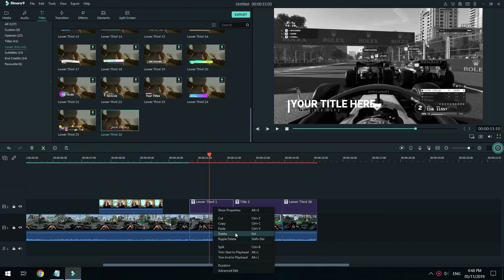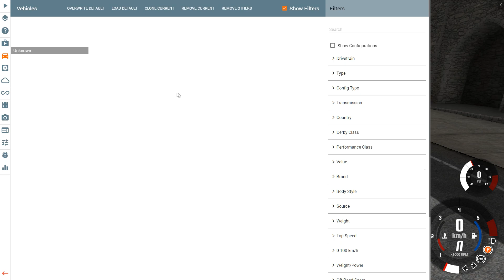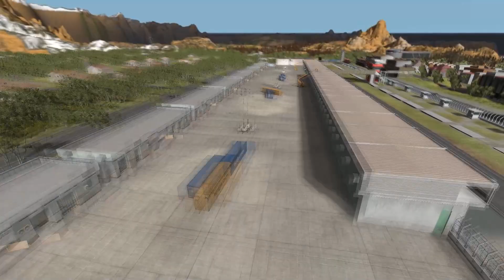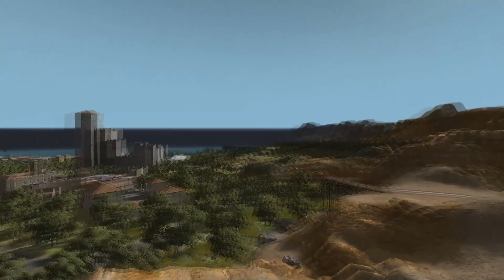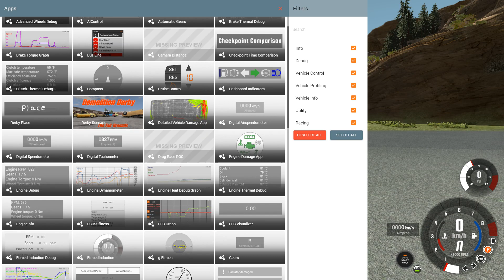DER LÄNGSTE DRAG STRIP IN BEAMNG? I BeamNG Drive Crashes #1619 [Alpha]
Bei BeamNG Drive werfen wir heute einen Blick auf eine neue Map Mod die durchaus cool ist! :D